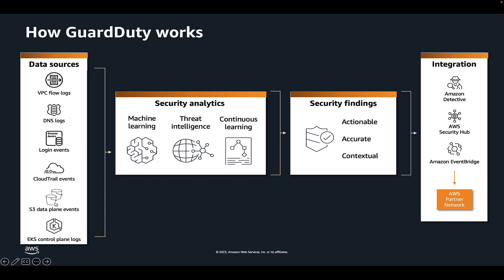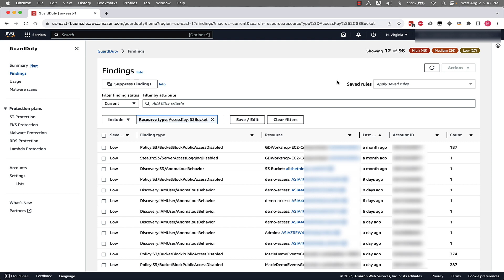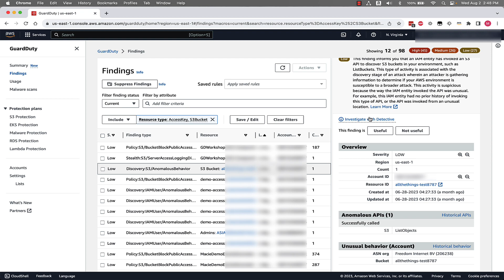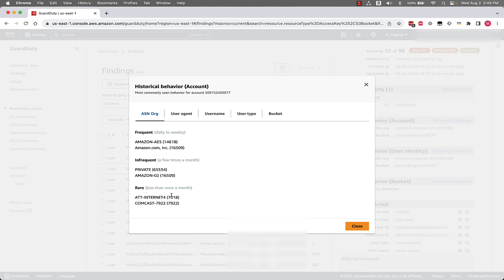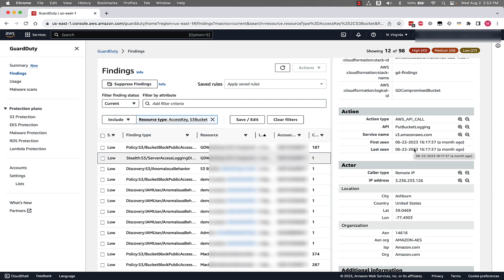Amazon GuardDuty S3 Protection Overview & Demo | Amazon Web Services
In this video we give an overview and demo of the Amazon GuardDuty S3 Protection feature.

Interested in self-paced digital training on this service? Visit AWS Skill Builder to take the Getting Started with Amazon GuardDuty course